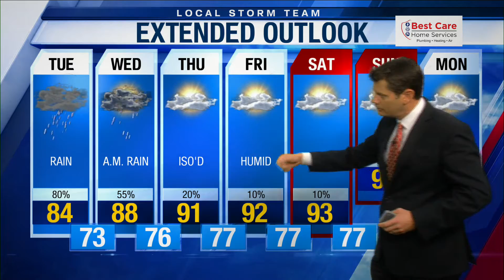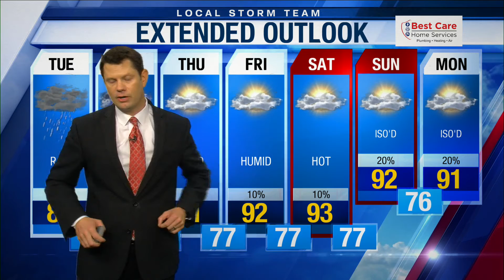Evening Web Weather